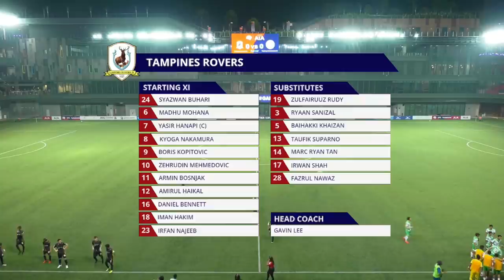2021 AIA Singapore Premier League: Tampines Rovers vs Geylang International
Score: 3-2 (Zehrudin Mehmedović pen. 33', Boris Kopitović 51', Taufik Suparno 80' | Matheus Moresche 50', 63')